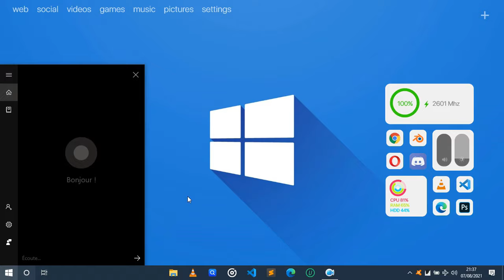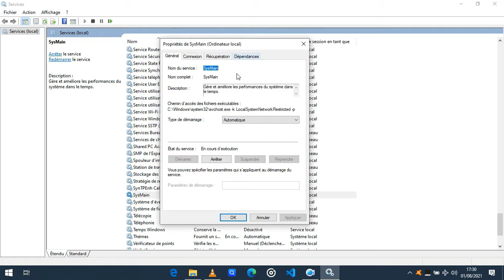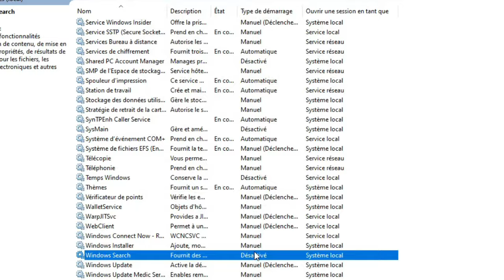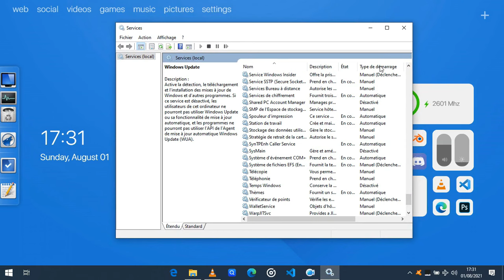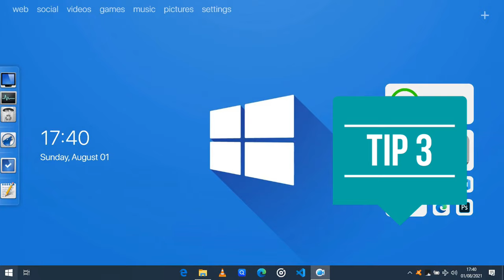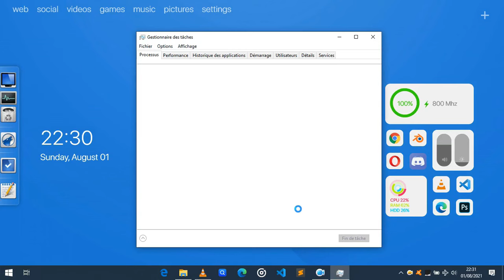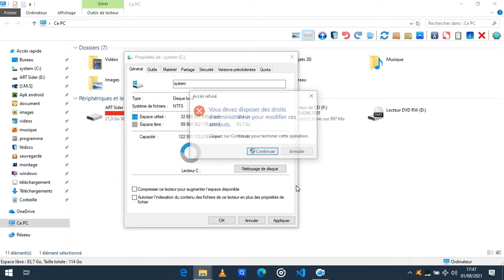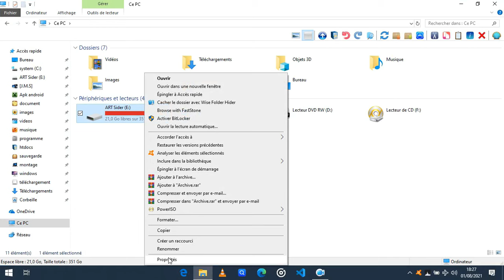COMMENT RENDRE SON PC PLUS RAPIDE sans logiciel [2022]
dans cette vidéo je vous montre comment  augmenter considérablement la vitesse de votre pc sans logiciel!
bon visionnage

00:00 - intro

00:32- astuce 1 les services de Windows

03:03- astuce 2 démarrage rapide

04:22- astuce 3 paramètre de confidentialité

05:40- astuce 4 paramètre de démarrage

06:16- astuce 5 indexation des fichiers

07:45- astuce 6 défragmentation